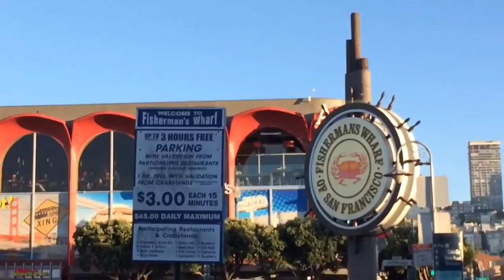San Francisco ‘18